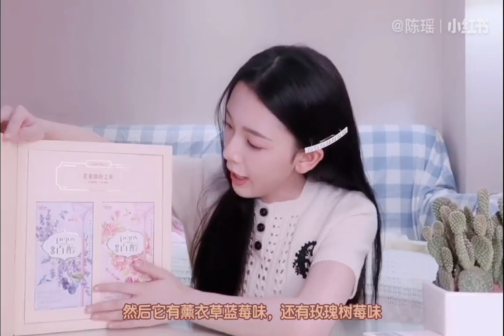瑶妹的犒赏时间 书享此刻礼盒大公开 | Sebrina Chen Yao Xiaohongshu (2021.04.15)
今天很高兴收到了 @格力高中国 百醇和小红书联名的书享此刻礼盒，外表看起来是一本很精美别致的书，并且每一层就是一个章节，像真的书一样特别的精致，让人想作为收藏品，而且打开方式也像翻书一样一页一页的，非常的有仪式感，下面就和我一起来看看里面有什么惊喜吧！
第一层：和风浪漫——和风犒赏｜醇享清恬
沁甜桃香混合着四溢茶香，带来桃桃抹茶口味的愉悦醇享；樱花清香包裹住浓郁抹茶，是樱花抹茶口味特有日式风味，两种口感让人好像坐在了雅致的庭院中，伴随和风欣赏花瓣飘落枝头。
第二层：花果缤纷——花果醇香｜内外皆美
香气馥郁的玫瑰树莓，与果香醇厚的薰衣草蓝莓，两种花果香气，编织出美妙的园林风光，恍若开启了春暖花开的春日醇享时刻。
第三层：百醇传承——经典柔滑｜别具匠心
有浓醇巧克力口味，带来的回味无穷，还有纯正抹茶慕斯口味，细腻的微苦醇韵；不变的经典美味，让人爱不释手。
第四层：融化的心 ——醇享轻松｜随香迷醉
扩香石和蓝风铃精油的精致组合，拥有的舒适香气满满都是惊喜，香味配美味简直就是人间享受，全身心都变得慢慢放松下来，让独属于自己的犒赏时光也能轻松拥有仪式感。
春天里的美好香气，都被注入到书享此刻礼盒的美味里，让我不必远行，也能感受满满春意。而努力过后的犒赏时刻，更值得翻开这本赏心悦目的书，开启醇享时刻，为自己的身心放一个小假期。
你也快来为努力的自己送上这份犒赏之礼吧￼